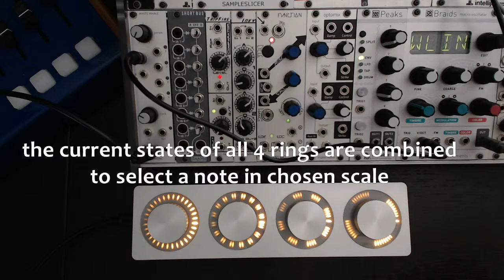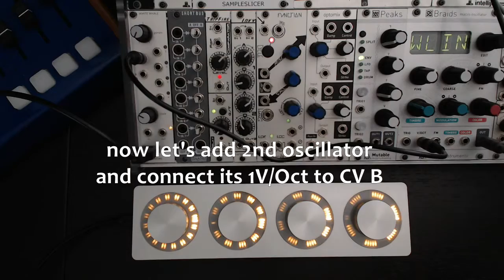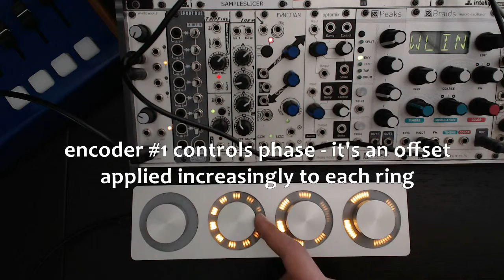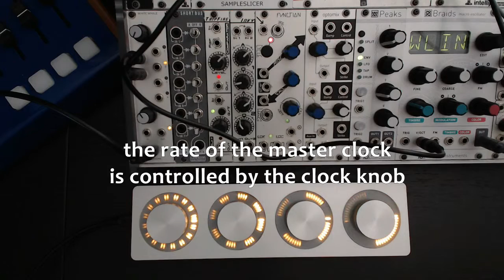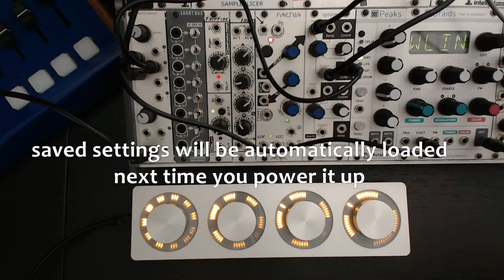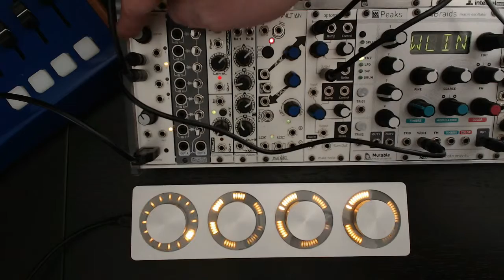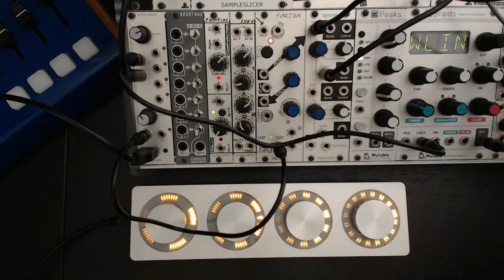orca tutorial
tutorial video for the Orca firmware for monome white whale module and arc